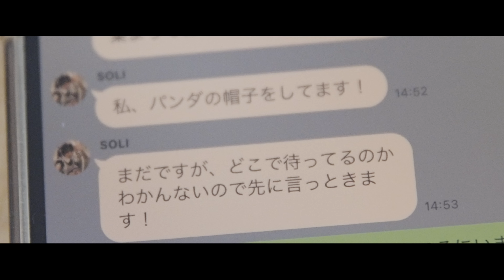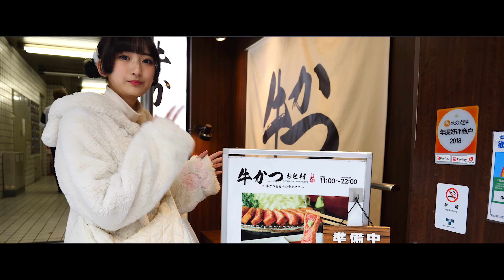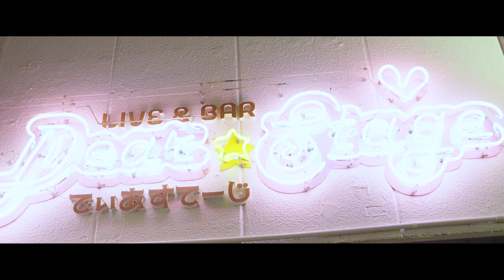【MV】ブルーレター /ミームトーキョー Music Video(SOLI来日記念)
ミームトーキョー「ブルーレター」SOLI来日記念Music Video

2023年2月にリリースされたミームトーキョー 1st ALBUM『MEME TOKYO.』収録されたSOLI作詞の「ブルーレター」。
韓国在住メンバーSOLI来日映像。

編集＆撮影：YGQ
LIVE映像編集：平井侑馬
LIVE撮影：平井侑馬、水島英樹、BOZO、野中輝希、内村友海

「ブルーレター」
作詞：SOLI
作曲：照和ポテト
編曲：山﨑佳祐

1st ALBUM. Now on sale!!
MEME TOKYO.
‹Disc1›
01. メランコリックサーカス
02. レトロフューチャー
03. モラトリアムアクアリウム
04. リアリティ・ウォー
05. スーサイド ボーダレス
06. アンチサジェスト
07. THE STRUGGLE IS REAL
08. ROAR
09. ニュー・ポスト
10. アニモア
11. OVERNIGHT
12. Sweet Dream
13. リバーズ・エンド
14. メテオ蜃気楼
15. ブルーレター

‹Disc2›
※初回生産限定盤のみ付属

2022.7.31 結成三周年記念単独公演「三六東京」LIVE音源

01. メランコリックサーカス
02. レトロフューチャー
03. モラトリアムアクアリウム
04. リアリティ・ウォー
05. スーサイド ボーダレス
06. アンチサジェスト
07. THE STRUGGLE IS REAL
08. ROAR
09. ニュー・ポスト
10. アニモア
11. OVERNIGHT
12. Sweet Dream
13. リバーズ・エンド

【初回生産限定盤 (CD+LIVE CD) 】
TFCC-86891～86892　￥3,000＋税
【通常盤 (CD) 】
TFCC-86893　価格：￥2,500＋税

インディーズ時代のデビュー曲から最新シングル全曲に加え新録2曲を含む、1stでありながらベスト盤的な大ボリュームアルバムをリリース！
それぞれ当時のメンバーでの歌唱や、サポートメンバー「PERO」こと鹿目凛 (でんぱ組.inc) も参加した音源も含まれており、さまざまな時代のミームトーキョーの軌跡をコンプリートした内容。

新曲は、作詞・作曲をウ山あまね、編曲をphritzが手掛けたハイパーEDM楽曲「メテオ蜃気楼」、
韓国メンバーのSOLI が作詞を手がけた新曲「ブルーレター」を含む全15 曲を収録。
初回生産限定盤には、現体制で13曲を歌唱した7/31に開催された結成3周年記念単独公演「三六東京」のライブCDが付属する。